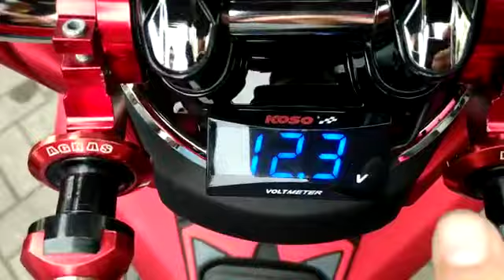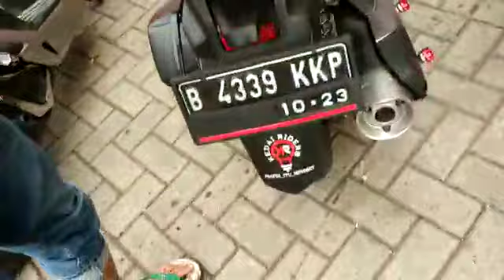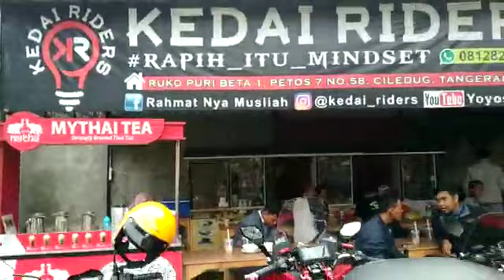Eps 410 : Modifikasi PCX 2018 dari Bantar Gebang Bekasi | Owner om Binsar